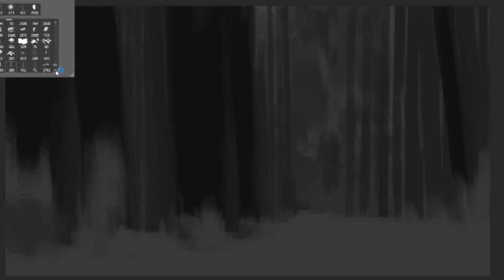Merlin and Arthur - Speedpaint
Artstation challange The legend of King Arthur